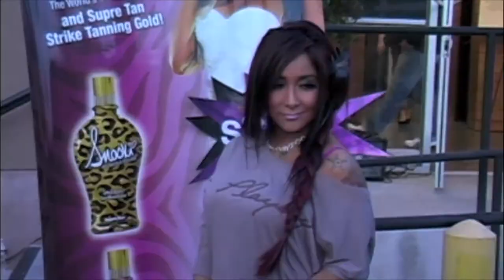Reese Witherspoon Admits Crush on Kate Middleton | Splash News TV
Reese Witherspoon admits she has a woman crush on Kate Middleton, and the "This Means War" star hopes to be friends with the Duchess of Cambridge.